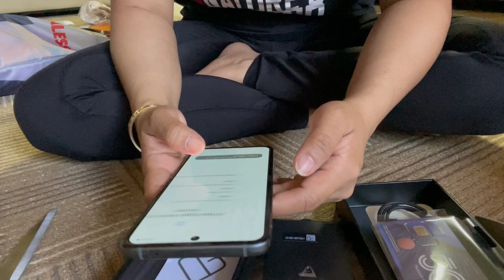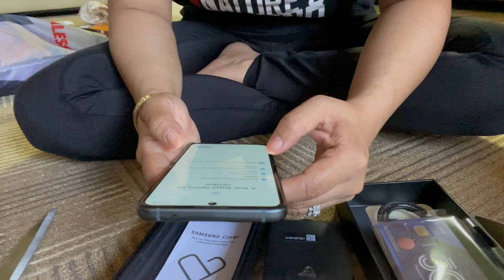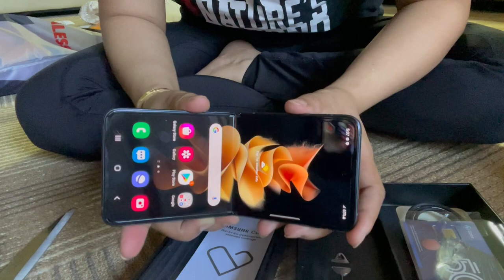GALAXY Z FLIP3 | JEZ RIE VLOG